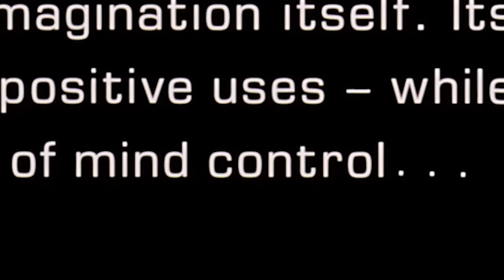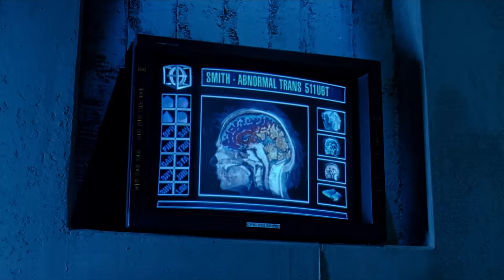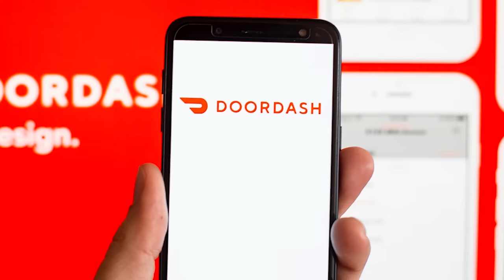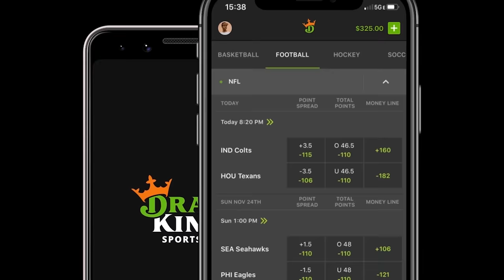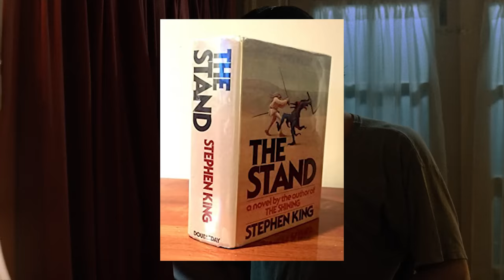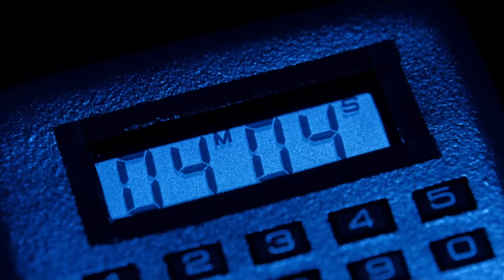The Lawnmower Man - Nostalgia Critic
It's based on a Stephen King story, yet has nothing to do with it, yet has all the Stephen king clichés!  What went on with the only King story King himself wanted no connection to?  Nostalgia Critic takes a look at The Lawnmower Man.

See the crew at these conventions -

Winning a contest on DraftKings depends on knowledge and exercise of skill. Available to play for free. Residents of HI, ID, MT, NV and WA not eligible to play in paid contests. Not a gambling website. for information regarding responsible gaming. Must be at least 18 years or older. Higher age limits may apply in some states. Void where prohibited. for details. “I am a promoter at DraftKings and am also an avid fan and user (my username is [INSERT USERNAME]) and may sometimes play on my personal account in the games that I offer advice on. Although I have expressed my personal view on the games and strategies above, they do not necessarily reflect the view(s) of DraftKings and I may also deploy different players and strategies than what I recommend above. I am not an employee of DraftKings and do not have access to any non-public information.

The Lawnmower Man is a 1992 science fiction horror film directed by Brett Leonard, written by Leonard and Gimel Everett, and starring Jeff Fahey as Jobe Smith, an intellectually disabled gardener, and Pierce Brosnan as Dr. Lawrence "Larry" Angelo, a scientist who decides to experiment on him in an effort to give him greater intelligence.